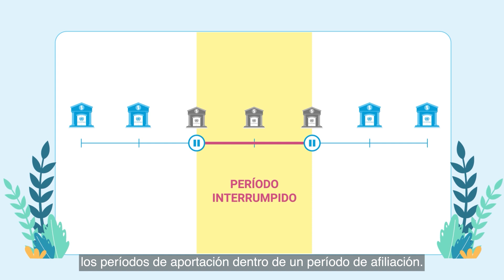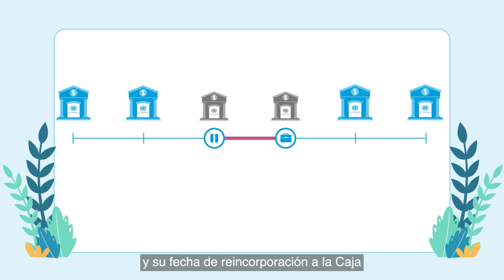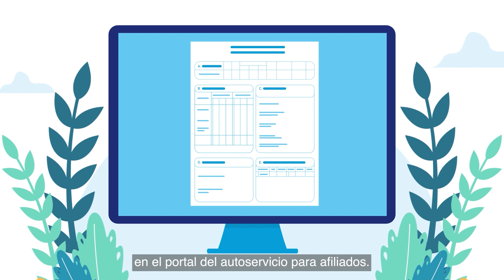Interrupción de la continuidad del servicio